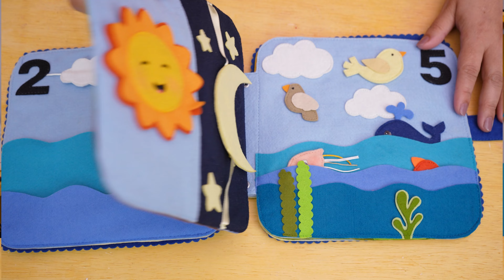Curso Quiet Book - A Criação do Mundo | com Fernanda Golono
Neste curso, a artesã Fernanda Golono te ensina a fazer essa peça pedagógica incrível: um livro interativo e sensorial sobre a criação do mundo. Os moldes e as aulas já estão disponíveis!